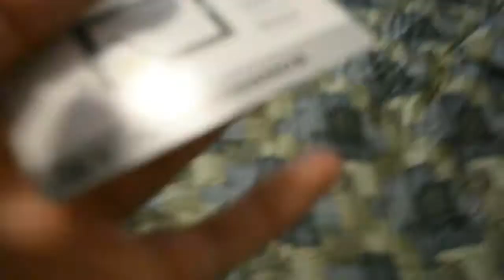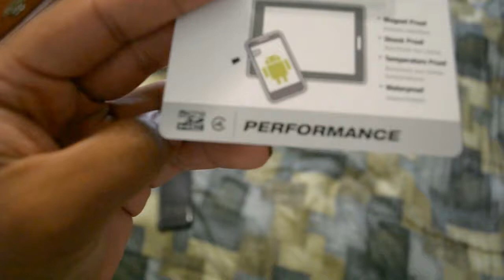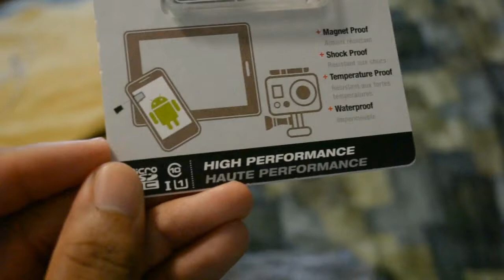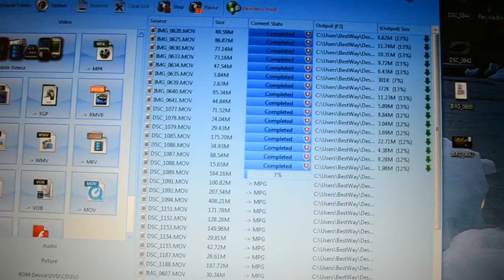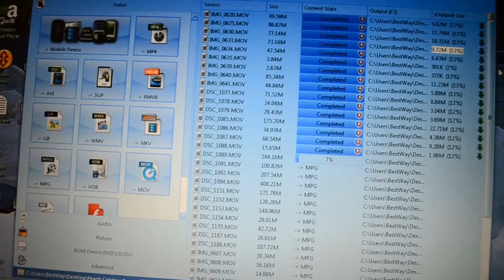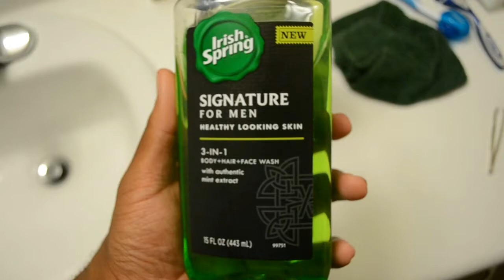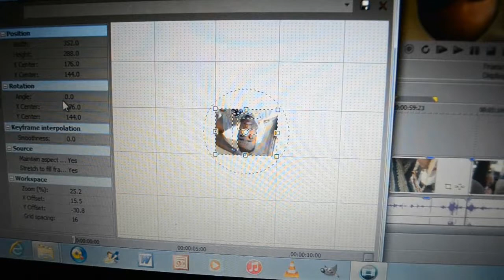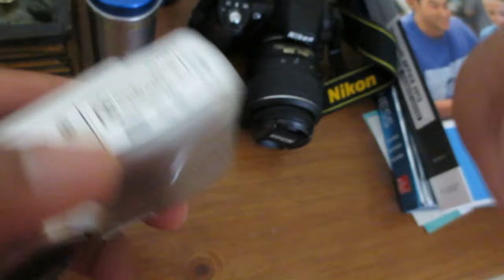Vlog #7 NEW VLOGGING CAMERA! (Canon Powershot N)